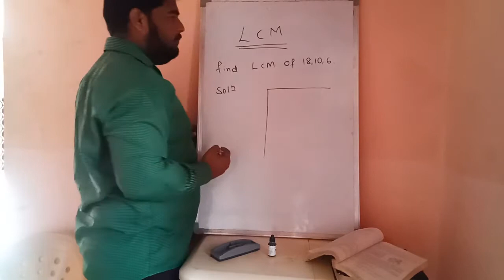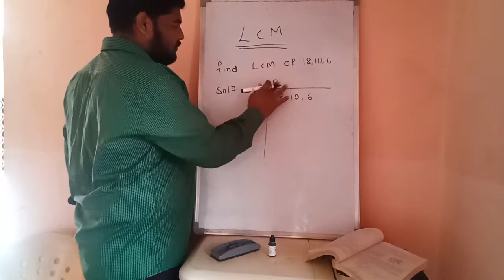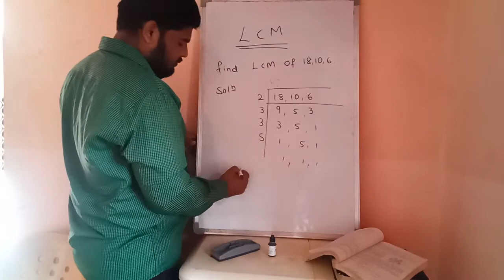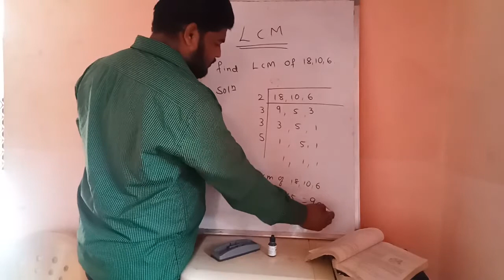How to find lcm,least common multiple, LCM